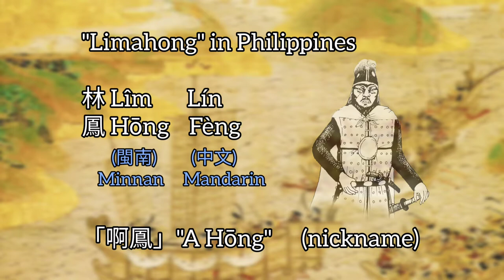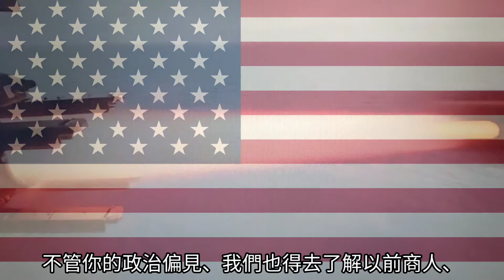Limahong Invades Luzon (林阿鳳攻呂宋)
1574 anno domini. Bells toll. The people scurry around in a panic. Soldiers mobilize and militiamen are mustered. The Teochew Pirate Lord was sailing close, with his 60-70 warships, a few thousand seasoned pirates including the notorious Japanese Wako, and a heart full of ambition. This pirate lord, Lim A-hong, was here to take Manila.
1574年。公民跑來跑去。軍人和民兵調集。充滿野心的一位潮州海盜王和他的60-70軍艦（帶了幾千老海盜包括基本倭寇）快到了。這海盜王「林啊鳳」要來搶馬尼拉。

Asia is known for land empires, yet the Tamils, Omanis, Malays, and southern chinese armed-merchant / pirate groups once dominated the sea lanes. This story is not only a Filipino one, but crosses into Fujian, Taiwan, and Japan and played an important part in their histories. Today the CCP dominated Peoples Republic of China is flexing its muscles and contesting for control of the Asia-Pacific as well as challenging the maritime dominance, security arrangement and relatively liberal trade policies upheld by the United States of America. No matter where you lean politically, as you can see, it's important for us to understand what those generations of merchants, pirates, and aspiring sea-lords knew: these straits, islands, the oceans and the overseas links, existing between the countries, are every bit as vital as the states themselves.
亞洲歷史上有名的國家都是陸地帝國。但 Tamil 泰米爾、Omani 阿曼人、馬來西亞人、和南漢（閩南、粵、等等）曾經控制大海。這故事不只是菲律賓的、但也對福建、台灣、和日本的歷史很重要。今天中共想在亞太地區建立霸權而且挑戰美利堅合眾國所堅持的海上優勢、安全安排和相對自由的貿易政策。不管你的政治偏見、我們也得去了解以前商人、海盜和有抱負的海王了解的…… 這些海峽、海島、海和海外鏈接、雖然在國家之間但根本就跟陸地上的國家一樣重要。

A shoutout to Alex Cheng as fact checker and historical and maritime consultant.

Edit: Scioco may come from Japanese 将校 Shōkō  meaning officer. It could imply a Japanese command structure within the later Wokou/Wako era...

The Wandering continues...